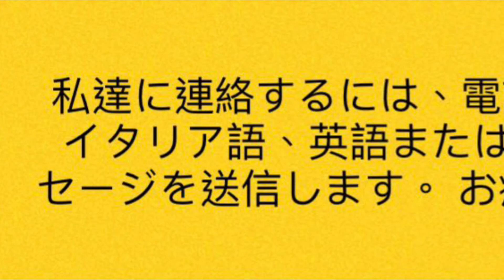サルデーニャの伝統音楽"ラ-コルシカーナ"